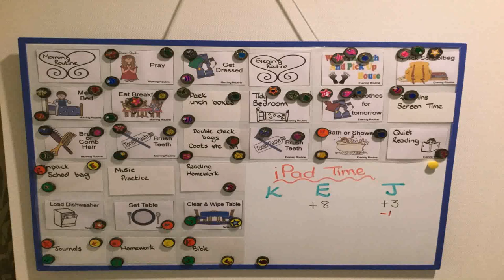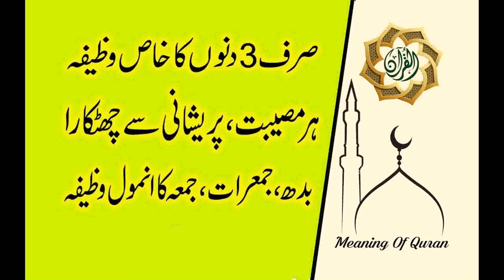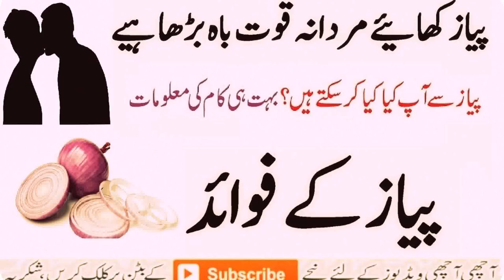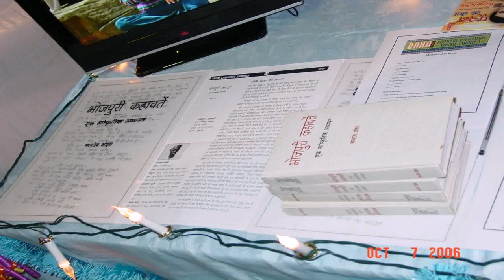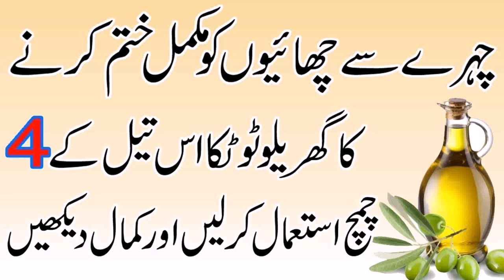Baal Ki Design Balcony